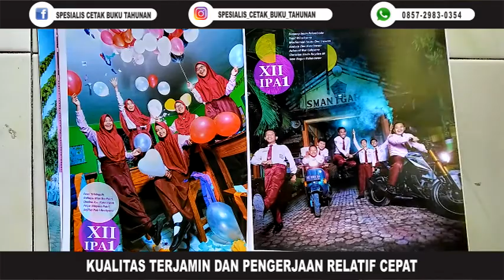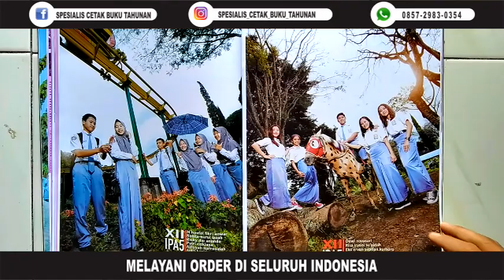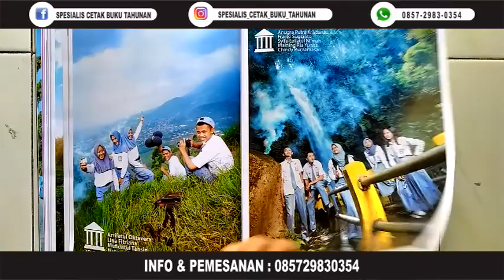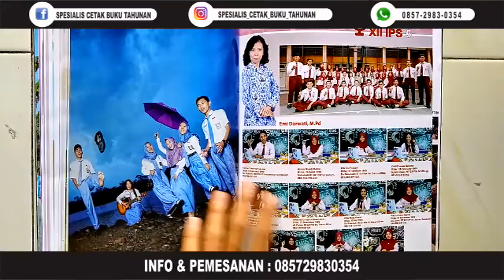CONTOH BUKU TAHUNAN SMANEGA ~ ELEGAN BERKUALITAS